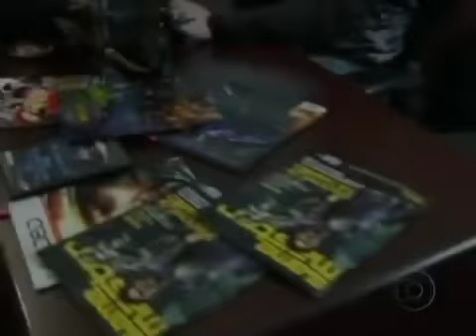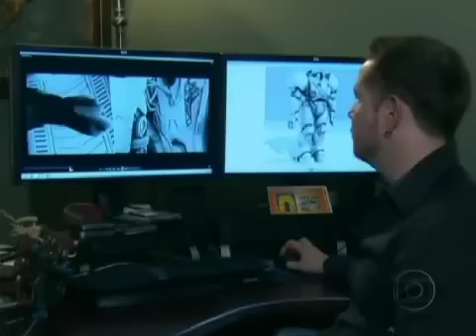StarCraft 2 na Globo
StarCraft 2 na Globo - Este vídeo faz parte de uma matéria no StarCraft 2 Brasil